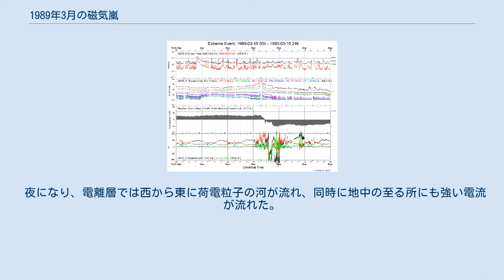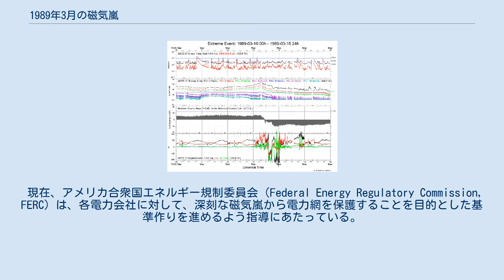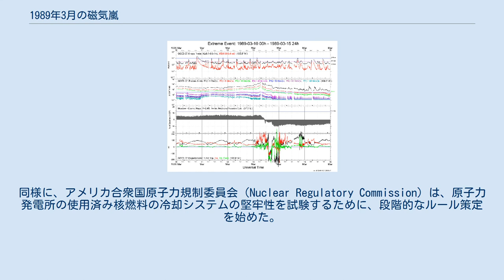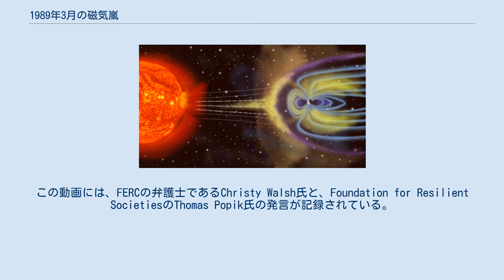1989年3月の磁気嵐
衝突する太陽風と地球磁気圏の模式図。
個々の縮尺は全くの任意。
 1989年3月の磁気嵐（1989ねん3がつのじきあらし）とは、1989年3月13日に発生した磁気嵐のことである。
 1989年3月13日に起きた磁気嵐は地球に非常に大きな影響を及ぼし、カナダではハイドロ・ケベック電力公社の電力網を破壊し深刻な被害をもたらしたり、米国の気象衛星の通信が止まるなど、各国の様々な社会インフラストラクチャーが影響を受けた。
 1989年3月9日、この磁気嵐を引き起こしたコロナ質量放出が太陽コロナで発生した。
その数日前の1989年3月6日には、X15クラスの巨大フレアも発生していた。
東部時間で3月13日の午前2:44、地球は深刻な磁気嵐に襲われた。
磁気嵐は、極域での非常に強いオーロラを伴って始まり、この時のオーロラは、テキサス州やフロリダ州などの南方でも観測された。
この時は冷戦の最中だったため、多くの人々が（このオーロラを見て）核攻撃の第一陣の進行を心配した。
他の人々は、この強いオーロラを、3月13日の午前9:57に発射されたスペースシャトルミッションSTS-29と関連付けて考えた。
この時のオーロラの発生は短波長域での電波障害を引き起こし、さらには、ラジオ・フリー・ヨーロッパとラジオ・リバティーからソビエト連邦へのラジオ放送も突然に断絶した。
初めは、ラジオ電波がソビエト政府によって妨害されたと信じられていた。
 夜になり、電離層では西から東に荷電粒子の河が流れ、同時に地中の至る所にも強い電流が流れた。
 極軌道上のいくつかの衛星では、何時間にもわたってコントロールが失われた。
アメリカでは、気象衛星であるGOESとの通信が断絶し、気象データが失われた。
NASAのTDRS-1衛星では、荷電粒子によって引き起こされた、250以上もの電子部品の異常が記録された。
スペースシャトル・ディスカバリー号も問題を抱えていた。
3月13日、水素タンクの一つで、センサーがありえないほどの高圧を示した。
この問題は磁気嵐の活動の低下に伴って、終息した。
 1989年の磁気嵐の間に、GOES 7によって観測された各物理量の時間変化。
モスクワの中性子観測によると、CMEの通過は、フォーブッシュ減少と呼ばれる線量の減少として記録されている。
 地磁気の変動は、カナダのハイドロ・ケベック電力公社の電力網のブレーカーを落とした。
送電線の大変な長さと、ケベック州のほとんどがカナダ楯状地に位置していた事が、電流が地中に流れることを妨げた。
そして、行き先を失った電流は、より抵抗の低い、735kVの送電線に流れ込んだ。
 ジェームズ湾の送電網は、90秒以内に非接続状態になり、ケベック州に2度目の大停電を引き起こした。
電源消失は9時間続き、のちに電力公社に様々な被害緩和策を実行させる事になった。
これらの緩和策には、トリップ電圧の上昇、特別高圧線での直列補償の実装、多様なモニタリング観測と操作手順の更新、が含まれた。
他の高緯度地域（北アメリカ、やイギリス、北ヨーロッパなど）の電力会社では、地電流に関連したリスクを軽減するための方策が実行されていた。
 1989年8月、別の磁気嵐が、トロントの株式市場での売買停止を引き起こした。
 1995年以降、磁気嵐と太陽フレアは、NASAとESAの共同プロジェクトである、SOHOによって観測されていた。
 現在、アメリカ合衆国エネルギー規制委員会（Federal Energy Regulatory Commission, FERC）は、各電力会社に対して、深刻な磁気嵐から電力網を保護することを目的とした基準作りを進めるよう指導にあたっている。
これは、電力会社がシステムの保護基準の設定に失敗していた事、及び、彼らが1859年の磁気嵐のような深刻な事態に準備できていない事に起因する。
同様に、アメリカ合衆国原子力規制委員会（Nuclear Regulatory Commission）は、原子力発電所の使用済み核燃料の冷却システムの堅牢性を試験するために、段階的なルール策定を始めた。
この冷却システムは、磁気嵐や、高高度核爆発で発生する電磁パルス、サイバー攻撃などによる、長期の電源喪失に対して脆弱であると考えられている。
なお、策定されたルールは、連邦官報にて公表される。
これらに関連する議論のいくつかについては、OurEnergyPolicy.orgの...